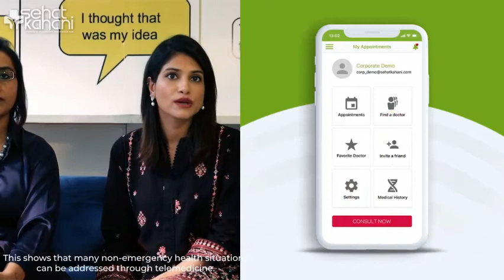Sehat Kahani - The Future of Healthcare in Pakistan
| Sehat Kahani Offers Free GP Services for the Next 3 Months|

If you are like a lot of Pakistanis, you have probably struggled to find time to go to the doctor. But did you know you can talk to the doctor regardless of your location?
It’s called “telemedicine” when your health care is delivered remotely. It could be done on your tablet, home computer, or even through your smartphone. As the health care system continues to evolve more and more doctors and health care professionals are now using telemedicine services.

Check out this video to learn more about Sehat Kahani’s role in the telemedicine industry of Pakistan.

For more information please click the link to the Sehat Kahani website and learn even more